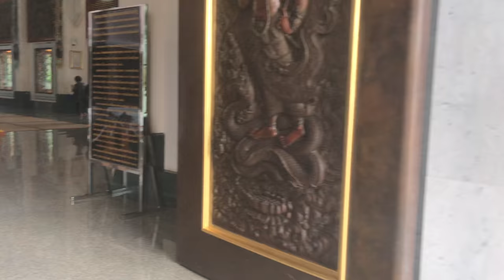04 - 2017 Bondegaards ferie i Thailand Fredag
Thailand 🇹🇭
Siamholm

Bondegaards ferie i Thailand
wat pa phu gon.